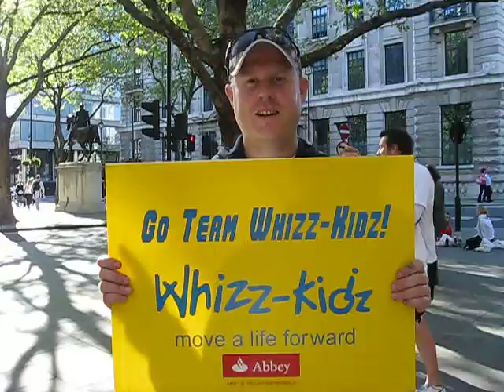Why Run the London Marathon for Whizz-Kidz?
A 2009 London Marathon runner explains why he ran for Whizz-Kidz.